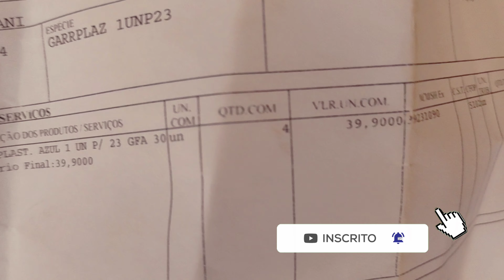Como comprar litrinho e caixinha de litrinho da AmBev ? dicas para sua distribuidora de bebidas..